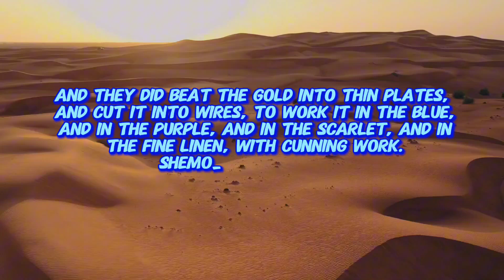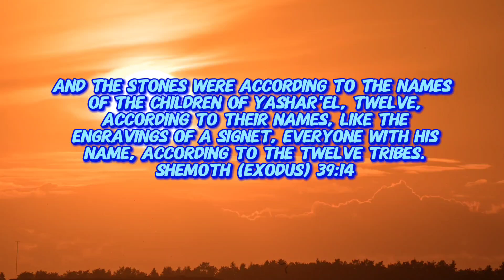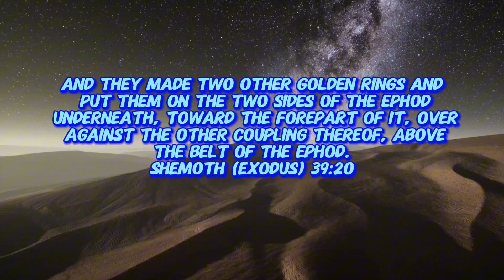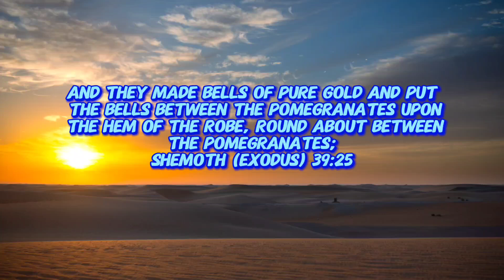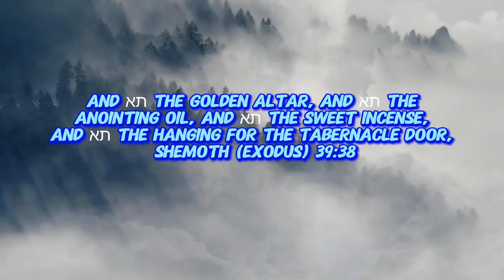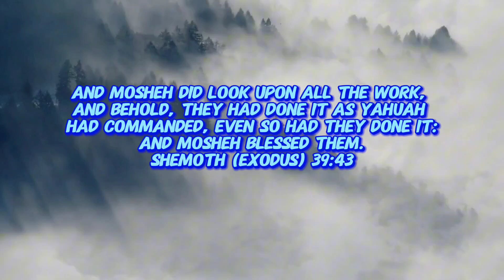Shamuth|Exodus Chapter Thirty-Nine